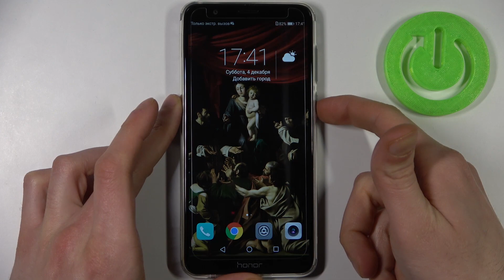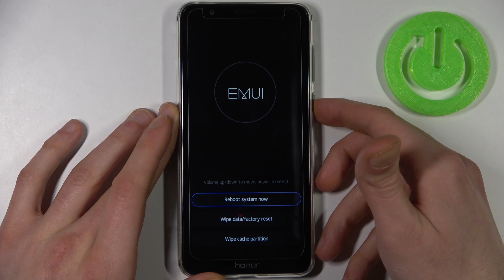Как очистить кеш на HONOR 7X / Очистка багов на HONOR 7X / Убрать баги на HONOR 7X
Доброго времени суток, друзья. В этом видеоролике мы расскажем вам, как очистить кэш любого приложения на HONOR 7X, зачем нужно очищать кэш и о том, что такое кэш. Внимательно слушайте, пользователи HONOR 7X!

Что такое кэш на HONOR 7X? Как очистить кэш на HONOR 7X? Для чего нужно очищать кэш на HONOR 7X? Как очистить память кэш на HONOR 7X? Где найти функцию очистку кэша на HONOR 7X? Как можно удалить кэш на HONOR 7X? Как освободить немного памяти на HONOR 7X? Как найти память на HONOR 7X?